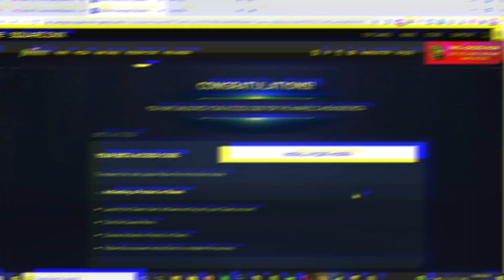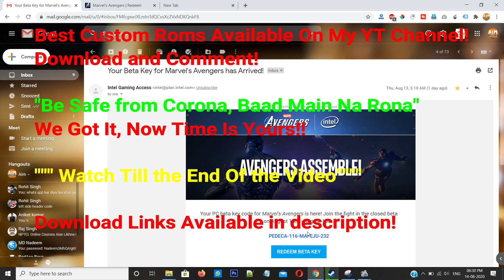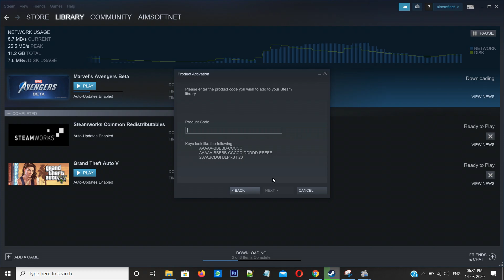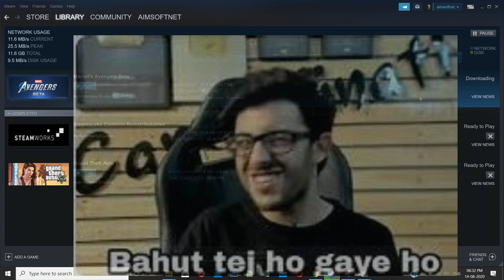Finally Got Marvel Avengers Game BETA KEY | How To Redeem Game And Play |Fix Few Things Also| 2020🔥🔥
Hello Friends,
Finally Got Marvel Avengers Game BETA KEY | How To Redeem Game And Play |Fix The Game Also| 2020 🔥🔥

Today, I'm Gonna Show You, marvelsavengersgamepc_2020 for Android Phones Avengersgamenew 100% Working With PC and Without PC also, getavengersgamepcforfree Working in All Android Phones latestnewavengersgame having the Snapdragon, Spreadtrum, ARM, ARM64, x86, x86_64 and Step by Step guide with the very easiest way. This Video Helps You to bestgameofpc_2020

Follow All The Steps In Video and Please Read The Description Properly.

1. Call Me Every day.
2. Send All Your Problems on WhatsApp.
3. I Will Help you Okk.

|| Download Official AKTU App For Latest Syllabus and Papers:-

This Guide and Method is 100% Working bestavengergame In Any Snapdragon Watch Till The End and Follow Step by Step Guide then You Will be able to Learn.
Enjoy the Rom in PCgamesdownloadforfree

@@@@@  Important Note:- @@@@@

1. Comment Your Problems.
2. Watch Till The End (Most Important).
3. I Will Always Help You!

► Link For BetaKeyAvengers